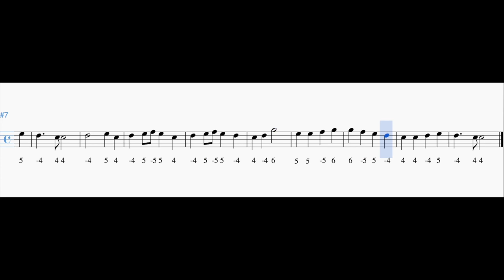How to Play "Ode to Joy" on diatonic harmonica (C)